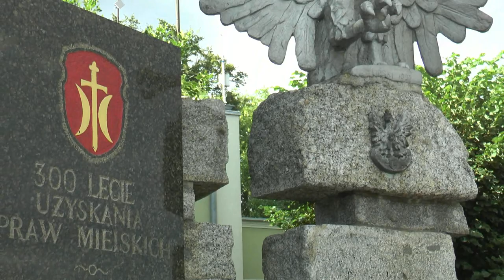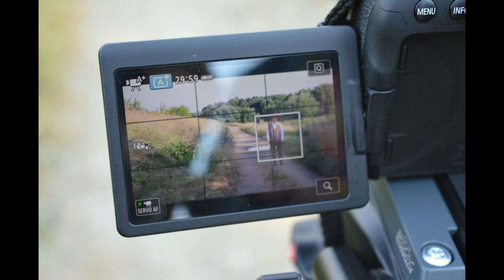Terespol uczcił 76. rocznicę Powstania Warszawskiego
1 sierpnia o godz. 17 w Terespolu rozbrzmiały syreny i dzwony aby uczcić pamieć poległych w Powstaniu Warszawskim.